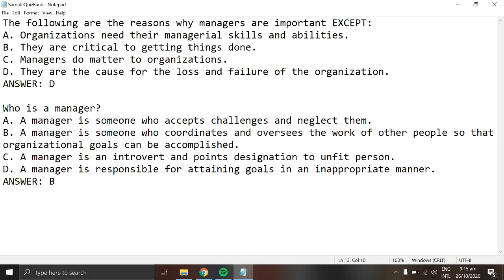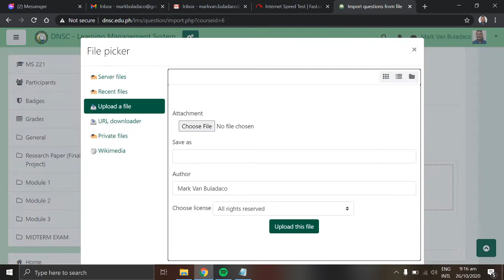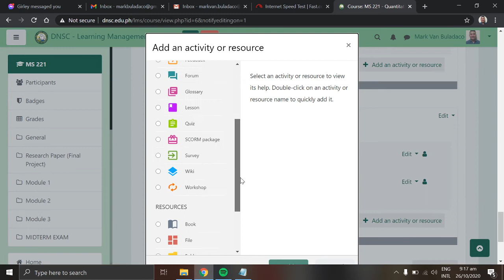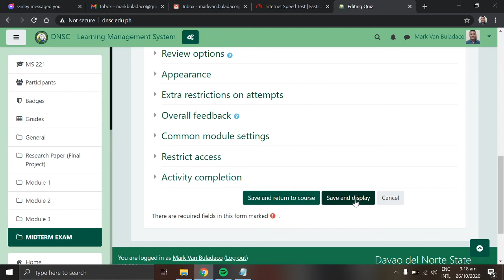Importing Questions to the Question Bank in Moodle using the Aiken Format